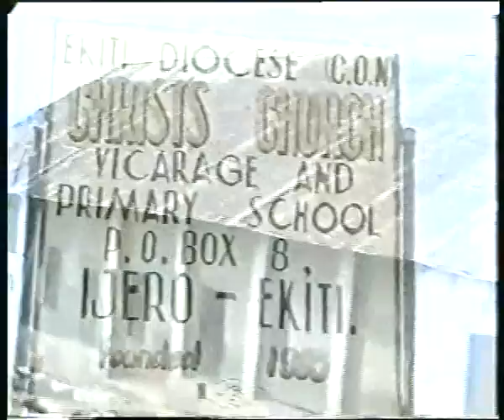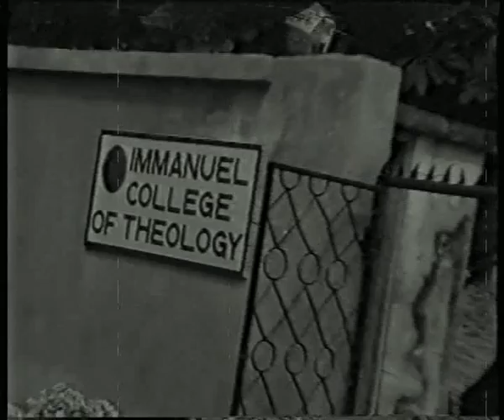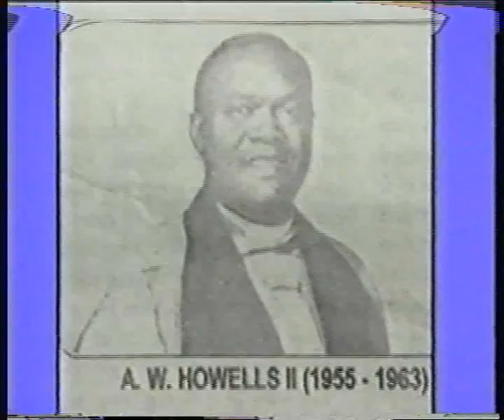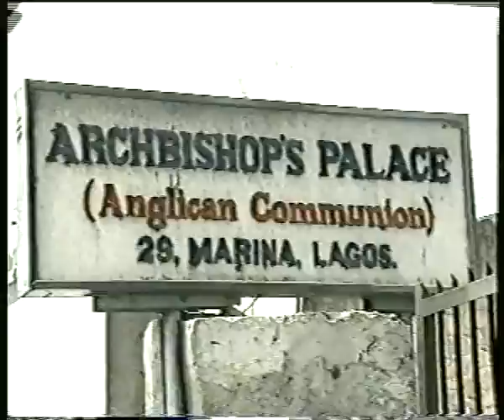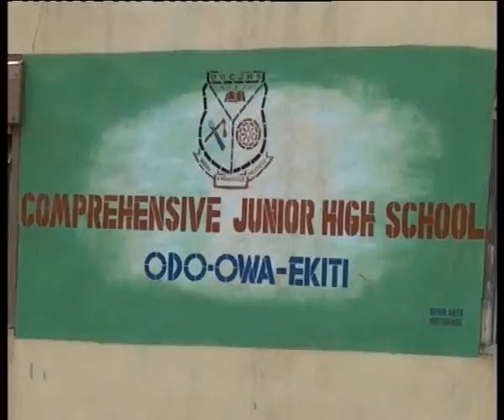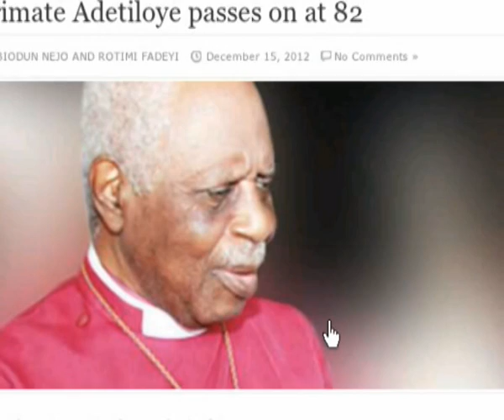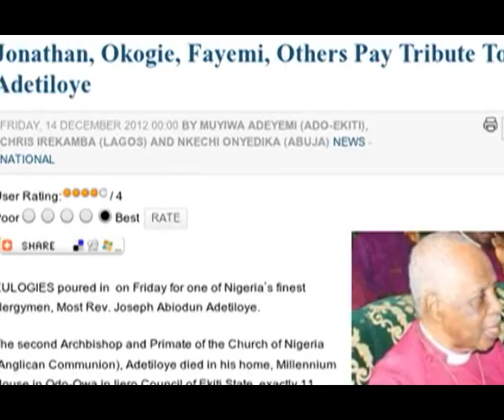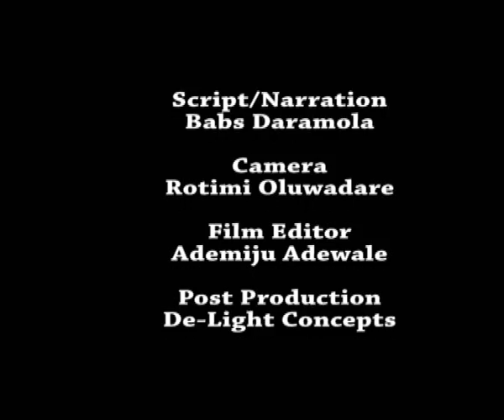Documentary on the Late Archibishop Adetiloye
A Special Tribute to Late Archibishop J.A. Adetiloye
Former Primate, Church of Nigeria (Anglican Communion)